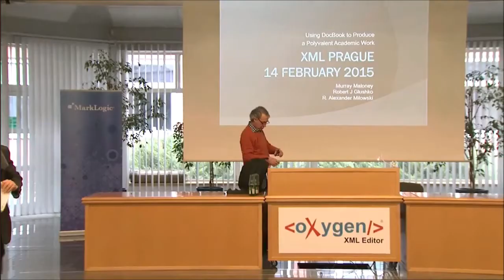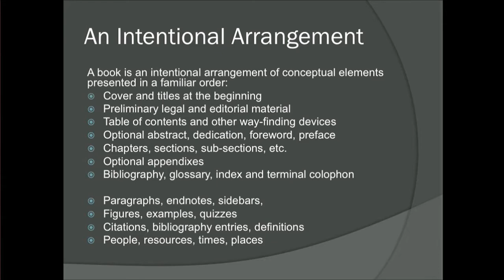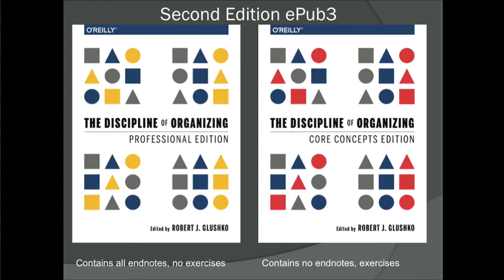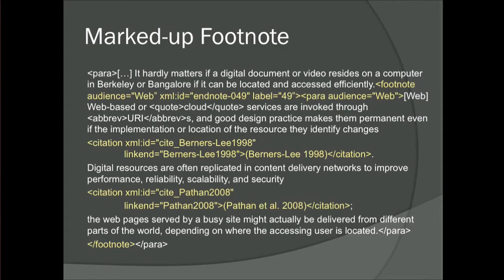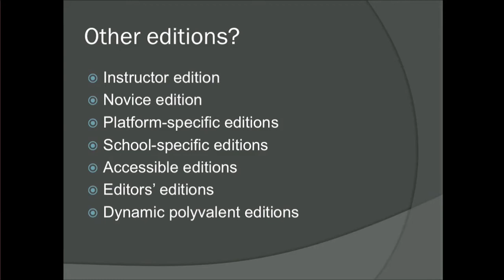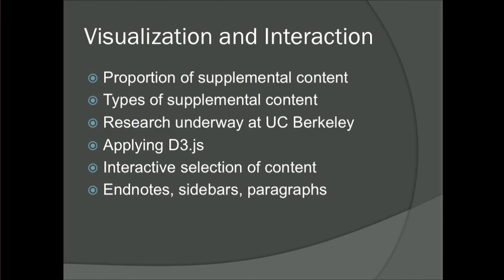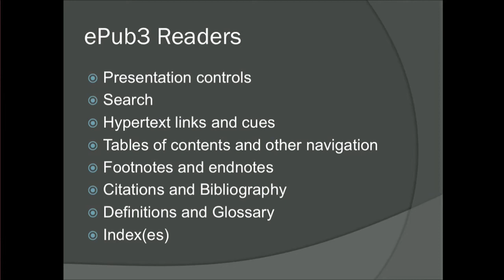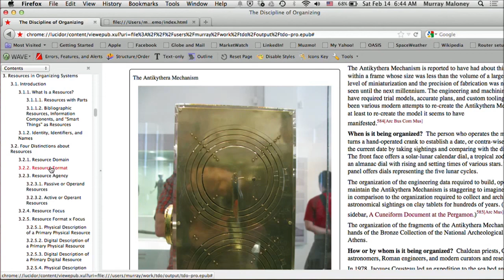Murray Maloney (Muzmo): Using DocBook to Produce a Polyvalent Academic Work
Murray Maloney (Muzmo), Robert J. Glushko (UC Berkeley), R. Alexander Milowski (UC Berkeley)

Creating many different versions or customizations by configuring a collection of components is a desirable goal in many domains. A single automobile production line can support the assembly of customized variations of a car model. Software product line engineering enables the creation of many similar software systems from a shared set of software assets. In this article we discuss how a collection of content elements can create a family of related texts whose different members are generated according to configurations of variables found in the content markup. This markup is created by the author, but anyone can create a particular edition of the text by defining a configuration file at book-building time, and a reader can do this interactively at reading-time by making selections from a configuration control widget. We call this configurable collection of content elements a “polyvalent” document: “Poly” means “more than one” or “many” – “valent” means “having combining power.”

There are some common challenges in all of these domains. The first is to distinguish the components that are contained in every manifestation, typically called the core, base, or platform, from those that vary, typically called the features, options, or supplements. The second is to organize the variable components to indicate the different customizations, versions, or editions that can be built by selectively combining optional components with the required ones. The third challenge is to convey to the builders, users, or others who want to use the variable components any dependencies or constraints that might exist, since not every possible combination will be feasible or sensible.

In this paper, we examine the facility with which DocBook was coerced into supporting a polyvalent text, and the challenges encountered. We observe the parallels and disjunctions among the vocabularies used in book production, the suitability of XHTML and CSS as content delivery agents, the varying capabilities of current ePub3 readers, and the suitability of relying upon CSS and JavaScript in an ePub context.